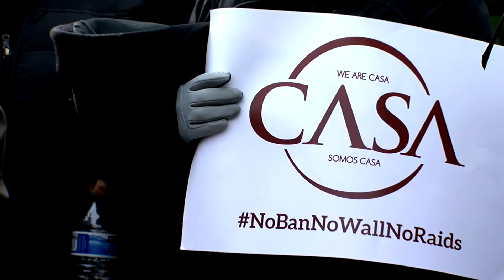Salvadoran immigrant legal repeal to affect 200,000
On Monday, the Trump Administration announced the end to special protections for 200,000 Salvadoran immigrants. The program was created to help people of countries affected by war, epidemic or other disasters. Salvadoran immigrants protected under the program will have until Sept. 9, 2019, to leave the country or face deportation.